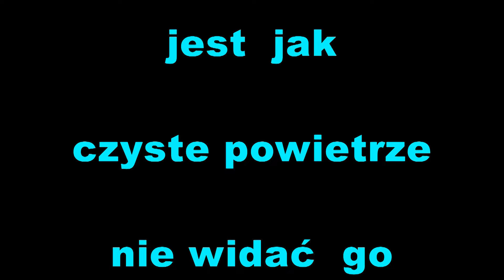Radosna Cisza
Moim marzeniem od dawna jest pływanie na kajaku. Właśnie to doświadczam.
Ten kajak na filmiku przypadł mi do gustu. A sceneria w jakiej przebywam mnie zachwyca. Więc radość moja jest doskonała